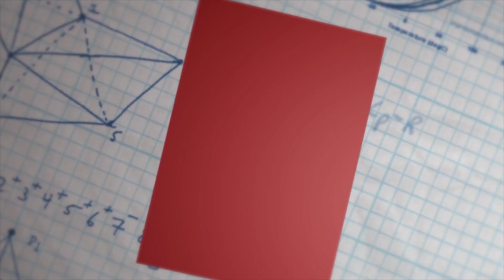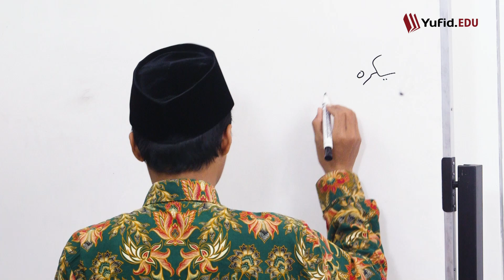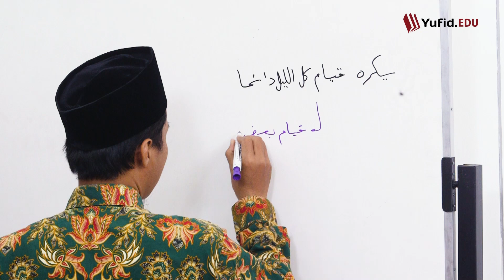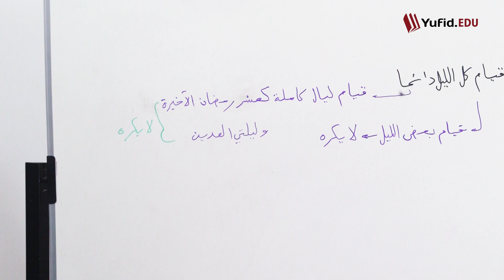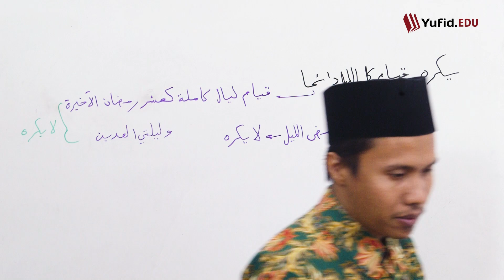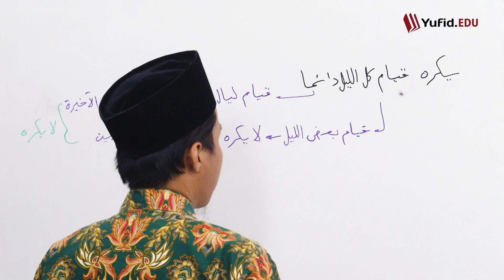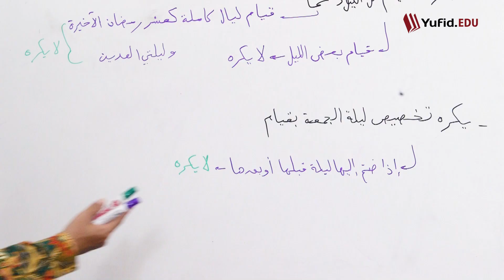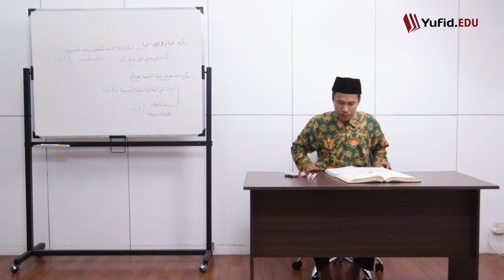237. Hukum Shalat Semalam Suntuk Secara Terus-menerus (Fiqih Mazhab Syafi'i) - Ustadz Agus Waluyo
237. Hukum Shalat Semalam Suntuk Secara Terus-menerus (Fiqih Mazhab Syafi'i) - Ustadz Agus Waluyo

Qiyamul lail adalah kebiasaan baik dan berpahala. Qiyamul lail artinya beribadah di malam hari meskipun sebentar. Menghidupkan malam dengan ibadah qiyamul lail salah satu contohnya yaitu shalat malam atau shalat qiyamul lail. Di antara contoh sholat qiyamul lail misalnya, salat tahajud.

Sebagai seorang muslim, hendaknya kita membiasakan qiyamul lail. Karena agungnya amalan qiyamul lail. Dan keutamaan qiyamul lail banyak disebutkan di dalam al-Qur'an. Untuk itu, sangat penting untuk mempelajari panduan qiyamul lail atau cara qiyamul lail yang betul. Waktu sholat qiyamul lail adalah di malam hari setelah shalat isya. Adapun tata cara sholat qiyamul lail sesuai dengan jenis dan jumlah rakaat salatnya masing-masing. Hukum shalat malam adalah sunnah. Akan tetapi bolehkah shalat semalam suntuk secara terus-menerus?